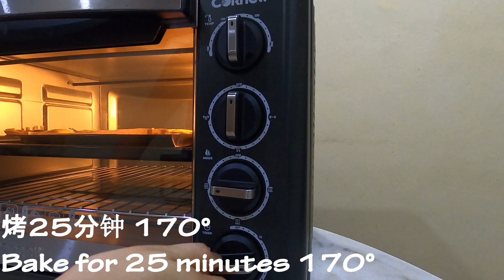Pumpkin Bread Recipe | Pumpkin Recipes | No Knead Bread Recipe | No Knead Bread Rolls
【YY Ingredients】
Pumpkin Bread Recipe
Pumpkin Recipes
No Knead Bread Recipe
No Knead Bread Rolls
免揉麵包
南瓜麵包
南瓜小餐包
免揉南瓜麵包
免揉南瓜小餐包

食谱：
用搅拌器搅拌
150克 南瓜蒸熟
150克 温牛奶

350克 面包粉
30克 红糖
4克 盐
3克 酵母粉
搅拌好的南瓜泥倒入面粉里
45克 无盐牛油

Recipe:
Stir with a blender
150g pumpkin steamed
150g warm milk

350 g bread flour
30g brown sugar
4g salt
3 g yeast powder
Pour the stirred pumpkin puree into the flour
45g unsalted butter